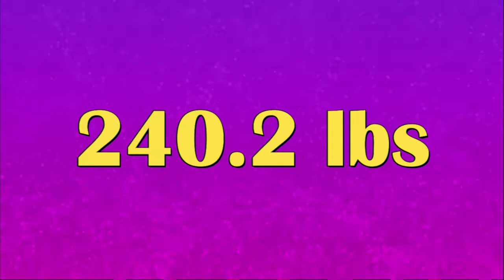Weight Loss Update // Allergic Reaction to a Popular Keto Soda + Weekly Weigh-in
Hey guys! In this "Vlog" style video, I'm giving you some weight loss journey updates and showing you an allergic reaction I had to a popular Keto soda (nothing against this particular brand of soda, it is just my reaction to it).